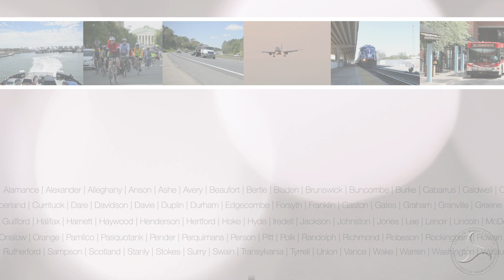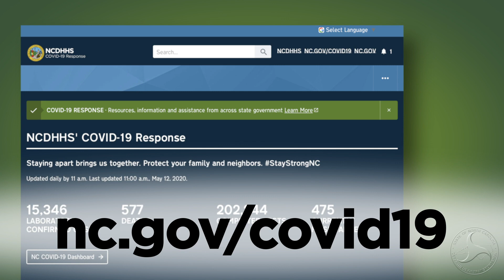NCDOT Now - Expanded Ferry Service, Driver's Back on Roads and New COVID19 Website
This week on NCDOT Now: The Ferry Division expanded service on the Hatteras-Ocracoke route this week and as COVID-19 restrictions are eased, more people are getting out so it's important for everyone to pay attention to the rules of the road.